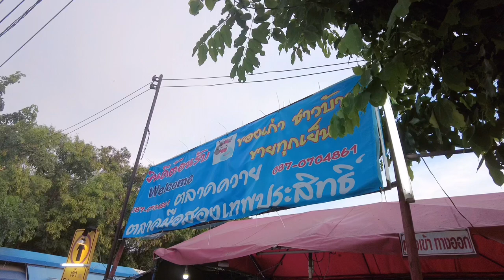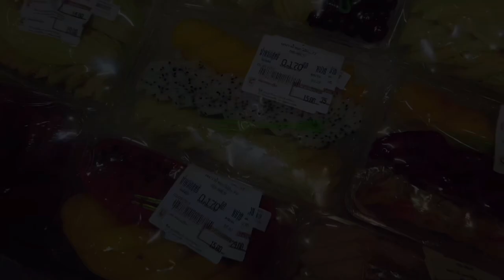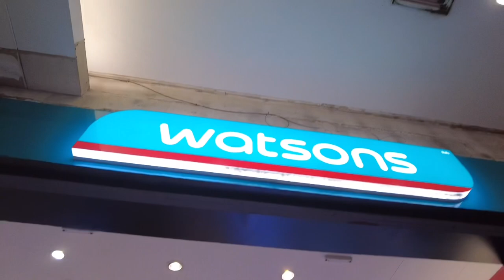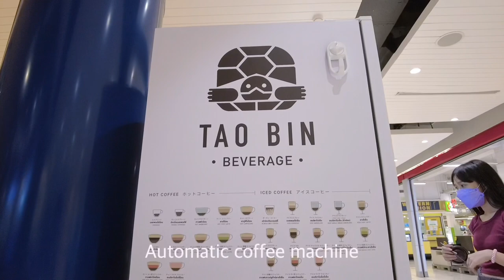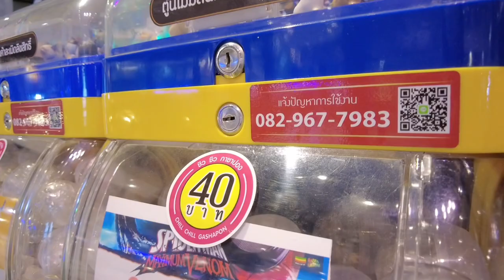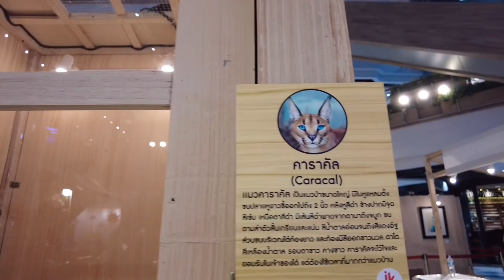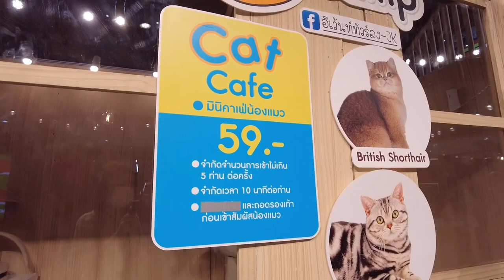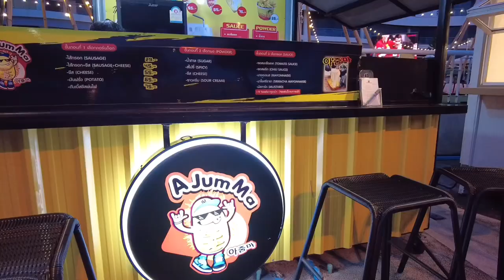Pattaya in September 2022 [Mix]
Pattaya in  September 2022 [Mix I Long Edit]

00:00 Start
00:03 Flea Market
27:14 Beach Road
38:12 Big C Supermarket
49:54 Avenue Pattaya
01:03:21 Big C North Pattaya
01:27:06 South Pattaya
01:40:18 Pets Event
01:49:14 The Bay Beach Road